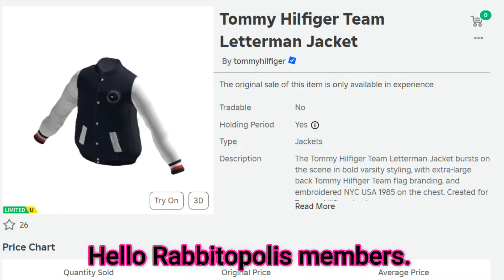*Free Limited UGC Items* Get These Free Items Now! Tommy Hilfiger Team Letterman Jacket